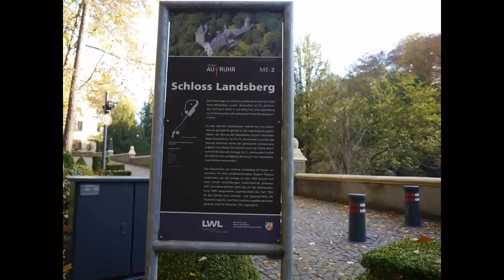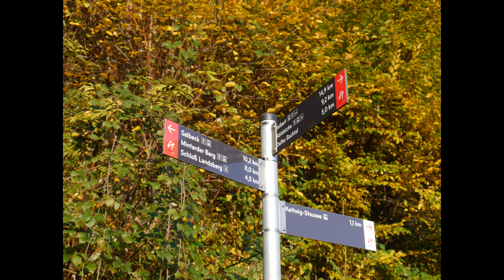Neanderlandsteig [2] von Kettwig nach Mülheim Selbeck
Am 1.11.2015 ging ich die 2. Etappe vom Neanderlandsteig

Meine Hauptkamera
Mein Stativ
Meine Schnittsoftware